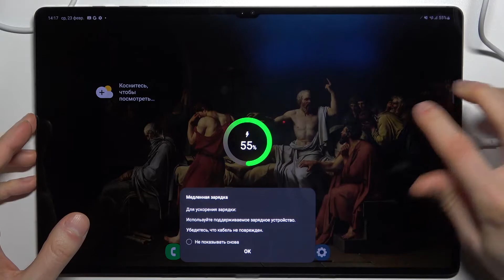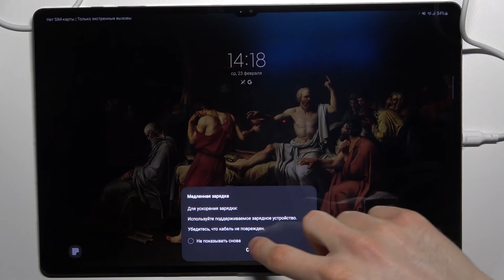Как очистить cache на Samsung Galaxy Tab S8 Ultra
Добро пожаловать на канал HardReset_info Россия, пользователи телефона Samsung Galaxy Tab S8 Ultra. Если вы хотите оптимизировать работу вашего устройства, то ознакомьтесь с представленной инструкцией, чтобы узнать, как использовать режим восстановления Android для очистки кэша. Удаление памяти кеш с Samsung Galaxy Tab S8 Ultra. Воспользуемся приведенной выше видеоинструкцией, чтобы сбросить cache вашего.

Как сбросить кеш в Samsung Galaxy Tab S8 Ultra? Как стереть cache в Samsung Galaxy Tab S8 Ultra? Как сбросить файлы в Samsung Galaxy Tab S8 Ultra? Как удалить файлы временного кэша в Samsung Galaxy Tab S8 Ultra? Как сбросить кеш в Samsung Galaxy Tab S8 Ultra? Можно ли очистить весь кеш на Samsung Galaxy Tab S8 Ultra?